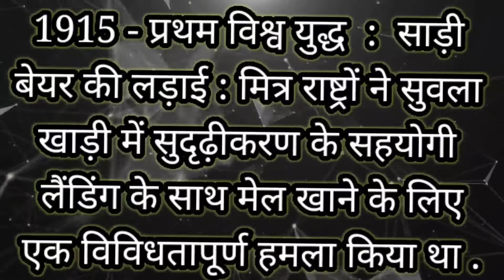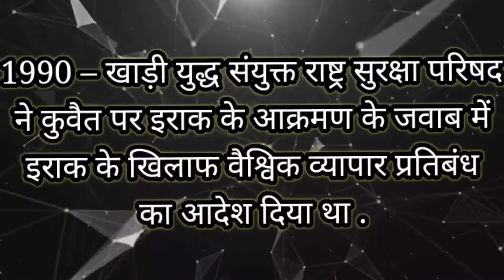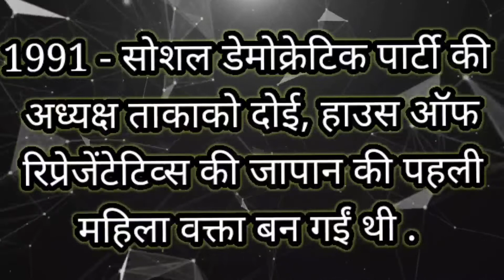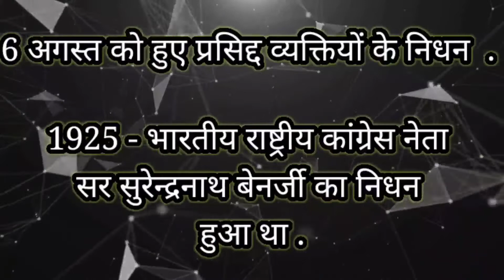6 august/Today's History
6 August/Today's History
व्यवहार प्रक्रिया संहिता 1908 पर यह दूसरा वीडियो है जो cpc के आदेश 1 से 21 तक कैसे याद रखे के बारे में है। मैं यह नहीं कहता की ये तरीका बिलकुल सही है पर आपको याद करने में कुछ तो सहारा मिलेगा ही तो इसी अपेक्षा के साथ की आपको फायदा होगा इसे बनाया है शीघ्र ही आदेश 22 से 51 तक से संबंधित वीडियो भी आएगी तो इसे देखे और अपने दोस्तों को भी शेयर करें। और यदि इस चैनल को अभी तक सब्सक्राइब न किया हो तो सब्सक्राइब कर लीजिये धन्तवाद सफलता मेहनत और अनुशासन के साथ धैर्य माँगती है,जिन्हें अपने जीवन मे सफल होना होकर अपने लक्ष्य को प्राप्त करना है उन्हें संघर्ष तो करना ही होगा बिना संघर्ष किये सफलता नही मिलती है।आज जो भी किसी भी ऊँचे मुकाम/मन्ज़िल पर दिखते हैं वो उनकी एक दिन की मेहनत नही बल्कि वर्षों की तपस्या का फल है। दोस्तो मेहनत का कोई भी शार्ट कट नही होता है अतः अपने जीवन में सबसे पहले लक्ष्य निर्धारित करें फिर उसकी सफलता के लिये प्राण पन से जुट जाये । मैं यह नही कहता की रुकावटे नहीं आएंगी पर आपको उनका सामना करके आगे बढ़ना होगा। आप यदि डटे रहे तो अवश्य ही सफल होंगे। आपकी सफलता सच्चे अर्थों में आपको एक नेक और कामयाब इंसान बनाये मेरी आपके लिये यही शुभकामनाएं हैं । MOTIVATIONAL VIDEOS LAW FOR ALL-PURPOSE INDIAN PENAL CODE,1860 ONLINE CLASSES LECTURES ON CIVIL PROCEDURE CODE 1908 INDIAN EVIDENCE ACT 1872 TRANSFER OF PROPERTY ACT 1882 LECTURES ON Cr.P.C.1973 INDIAN CONSTITUTION INDECENT REPRESENTATION (Prohibition) ACT, 1986 WOMEN AND CRIMINAL LAW IMMORAL TRAFFIC (PREVENTION) ACT 1954 विशाखा बनाम राजस्थान राज्य, A I R 1997 SC 3011 INDIAN CONTRACT ACT 1872 MP ADPO 16. commission of sati prevention act 1987 MPADJ/MPCJ GENDER JUSTICE AND FEMINIST JURISPRUDENCE CG CIVIL JUDGE MOTIVATIONAL AND HEALTH TIPS OUR OTHER YOUTUBE CHANNELS:LAW FOR ALL-PURPOSE LAUGHTER WORLD SHRI KRISHNA VED GURU ​AS GAME FUN SHRI GAJANAN MOVIES HUMAN-WILDLIFE WITH NATURE SOCIAL MEDIA LINKS: FACEBOOK : The video has been made for motivational purposes.lawforallpurpose lawforall law legalhelp legalinfo legalmatter legal ashish ashishshrivastava drashish dr.ashish motivation motivational motivationalvideo# ytmotivation youtubemotivationlaw for all-purpose, law for all, motivation, motivational video, motivational speech,GK - (General Knowledge ) History Of India - History Lecture For SSC , PSC , IES , UPSC , CGPSC , MPSC & All Government Competitive Exams